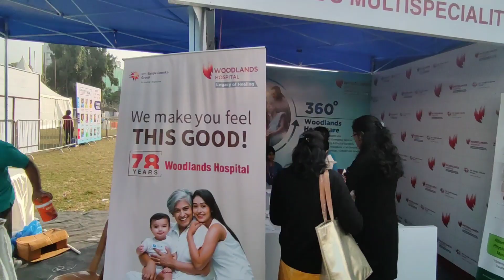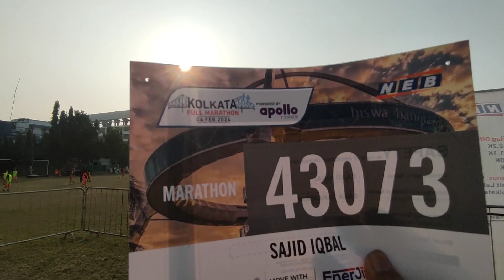Bib Expo - NEB Kolkata Full Marathon 2024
Months of training is going to concluded on
the 4th Feb 2024 when I finally take on my
first Marathon - 42.2k / 26.2 miles.

Follow along as l take to the Bib Expo,
collect my running number will be sharing
my race goals and a peek into my race kit.

Here's wishing all the very best to all the
participants for the Race Day!!!
See you all at the start line tomorrow👍